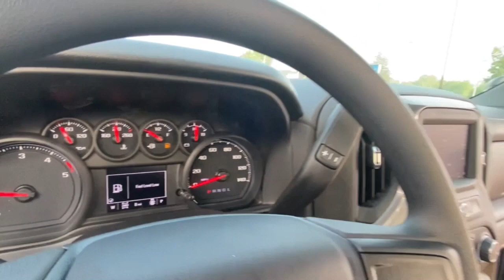2024 Chevrolet Silverado_2500HD Lake Orion, Rochester, Oxford, Auburn Hills, Clarkston, MI 902424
Sterling Gray Metallic New 2024 Chevrolet Silverado_2500HD Custom available in Lake Orion, Michigan at Wally Edgar Chevrolet. Servicing the Rochester, Oxford, Auburn Hills, Clarkston, MI area.

Silverado 2500HD Custom 4D Crew Cab 10-Way Power Driver Seat Adjuster w/Lumbar 120-Volt Bed Mounted Power Outlet 120-Volt Interior Power Outlet 220 Amp Alternator Auto-Dimming Inside Rear-View Mirror Black Chevytec Spray-On Bedliner Custom Convenience Package Custom Value Package CX Safety Package Dual Rear USB Ports (Charge Only) Electric Rear-Window Defogger EZ Lift Power Lock & Release Tailgate Gooseneck/5th Wheel Package Gooseneck/5th Wheel Prep Package Heated & Auto-Dimming Vertical Trailering Mirrors Hill Descent Control Integrated Trailer Brake Controller Lane Change Alert w/Side Blind Zone Alert LED Cargo Area Lighting Off-Road Suspension Rear Cross Traffic Alert Rear Park Assist Remote Vehicle Starter System Snow Plow Prep/Camper Package Suspension Package Unauthorized Entry Theft-Deterrent System Wheels: 20 10-Spoke Machined Aluminum Z71 Off-Road Package.brbr4WD Duramax 6.6L V8 Turbodiesel 10-Speed Automaticbrbrbr***GM vehicles will reflect Employee Pricing less current factory incentives. Special offers and incentives may apply based on eligibility. Pictures may not reflect actual vehicle. Posted miles may vary. Some options listed may be inaccurate due to VIN decoders. Some vehicles may have added accessories. See Dealer for details.***
Custom Convenience Package|Custom Value Package|CX Safety Package|Gooseneck/5th Wheel Package|Gooseneck/5th Wheel Prep Package|Snow Plow Prep/Camper Package|Suspension Package|Z71 Off-Road Package|6 Speakers|6-Speaker Audio System|AM/FM radio: SiriusXM with 360L|Premium audio system: Chevrolet Infotainment 3|Radio: Chevrolet Infotainment 3 System|SiriusXM w/360L|Air Conditioning|Electric Rear-Window Defogger|120-Volt Bed Mounted Power Outlet|120-Volt Interior Power Outlet|Bluetooth For Phone|Power Front Windows w/Driver Express Up/Down|Power Front Windows w/Passenger Express Down|Power Rear Windows w/Express Down|Power steering|Power Windows, Locks & Mirrors|Push Button Start|Remote Keyless Entry|Remote Keyless Entry and Start|Remote Vehicle Starter System|Manual Tilt-Wheel Steering Column|Off-Road Suspension|Traction Control|4-Wheel Disc Brakes|ABS brakes|Dual Front and Side Impact Airbags|Dual front side impact airbags|Front anti-roll bar|Front wheel independent suspension|Locking Tailgate|Occupant sensing airbag|Overhead airbag|Power Door Locks|Tire Pressure Warning|Durabed Pickup Bed|Electronic Brake Assist|Stability Control System|Hill Descent Control|Rear Park Assist|Auto High-beam Headlights|Automatic Headlights|Delay-off headlights|Panic alarm|Unauthorized Entry Theft-Deterrent System|Cruise Control|Electronic Cruise Control w/Set & Resume Speed|2-Speed Electronic Shift Transfer Case|170 Amp Alternator|220 Amp Alternator|720 Cold-Cranking Amps Heavy-Duty Battery|Black Chevytec Spray-On Bedliner|Black Mirror Caps|Heated & Auto-Dimming Vertical Trailering Mirrors|Heated door mirrors|Heated Vertical Trailering Mirrors|LED Cargo Area Lighting|LED Smoked Amber Roof Marker Lamps|Manual Tailgate Function w/No EZ Lift|Multi-Flex Tailgate|Power door mirrors|Rear step bumper|Standard Tailgate|Turn signal indicator mirrors|3.5 Diagonal Monochromatic Display DIC|Auto-Dimming Inside Rear-View Mirror|Bed View Camera|Chevrolet Connected Access Capable|Cloth Seat Trim|Color-Keyed Carpeting Floor Covering|Digital Compass|Driver door bin|Dual Rear USB Ports (Charge Only)|Front 40/20/40 Split-Bench Seats w/Lockable Storage|Front reading lights|Front Rubberized Vinyl Floor Mats|HD Rear Vision Camera|Illuminated entry|Lane Change Alert w/Side Blind Zone Alert|Not Equipped w/Rear USB Ports|OnStar & Chevrolet Connected Services Capable|Outside temperature display|Overhead console|Passenger vanity mirror|Rear Cross Traffic Alert|Rear reading lights|Rear Rubberized Vinyl Floor Mats|Tachometer|Tilt steering wheel|Trip computer|Voltmeter|Wi-Fi Hotspot Capable|Wireless Apple CarPlay/Wireless Android Auto|Wireless Phone Projection|10-Way Power Driver Seat Adjuster w/Lumbar|Rear 60/40 Folding Bench Seat (Folds Up)|Split folding rear seat|EZ Lift Power Lock & Release Tailgate|Front Center Armrest w/Storage|Passenger door bin|Integrated Trailer Brake Controller|Alloy wheels|Wheels: 20 10-Spoke Machined Aluminum|Deep-Tinted Glass|Variably intermittent wipers|3.42 Rear Axle Ratio|3.73 Rear Axle Ratio